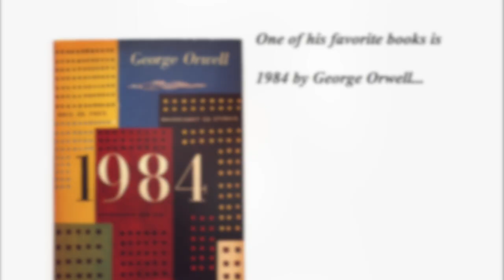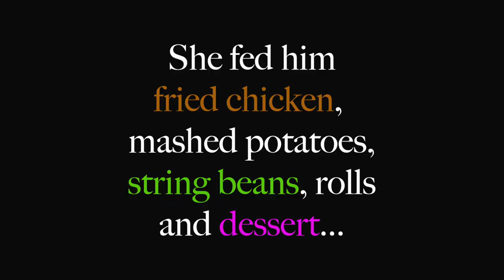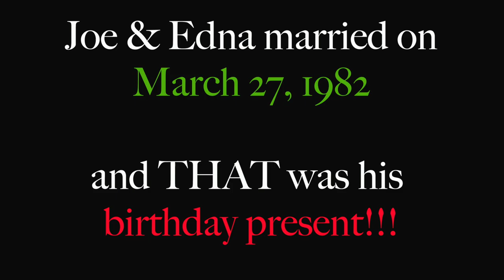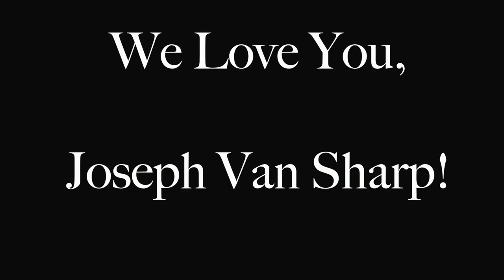Joseph Van Sharp's 80th Birthday Celebration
Joseph Vann Sharpe is the son of Horrace Van Sharpe and Arether Jenkins Sharpe. Born in Roxobel NC in 1938.

Canon 6D Mark 2
Canon SL2/18 - 55 mm Kit Lens
Canon EF 24-70mm f/2.8 L II USM Zoom Lens
Canon EF 85mm f/1.4L IS USM - IS
Canon Portrait and Travel Two Lens Kit with 50mm f/1.8 and 10-18mm Lenses

Rode VideoMicro
Neewer NW-81 PRO Condenser Microphone
JOBY GorillaPod 3K Kit
Coman KX3131 Video Camera Monopod with Feet

Godox SL-60W CRI 95+ Video Light White 5600K Version
Godox softbox 95cm 37" Octagon Honeycomb Grid with Bowens Mount
LimoStudio 700W Photo Video Studio Soft Box Lighting Kit
VILTROX L116T RA CRI95 Super Slim LED Light Panel